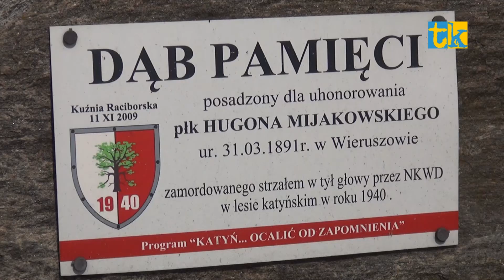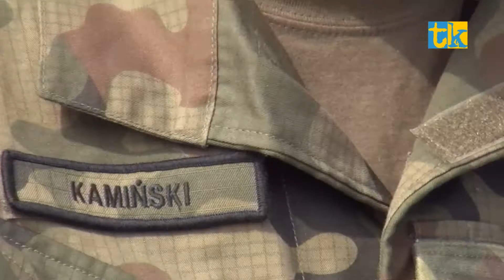Uroczystości pod Dębem Katyńskim po raz 10.